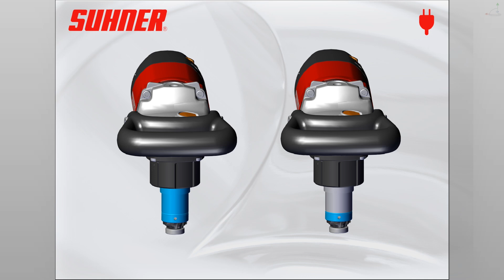UEK 10R - Protective disc